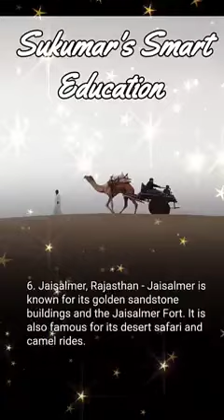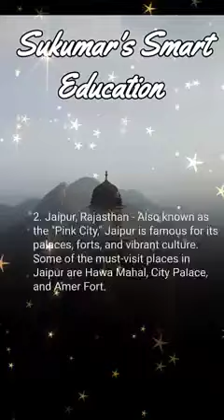Top 10 places to visit in India